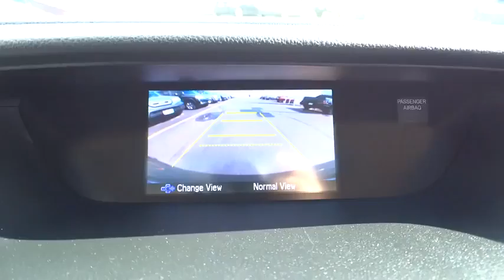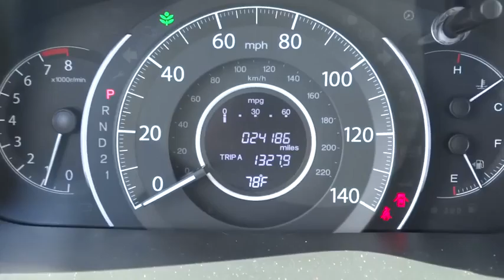2013 Honda CR-V Countryside, La Grange, Oak Lawn, Westmont, Hinsdale, IL G8828A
2013 Honda CR-V

Continental Honda
5901 La Grange Road

Call for special pricing *Certification fee included in sales price!* *This 2013 Honda CR-V EX* *Bluetooth* *Backup Camera* *Save money at the pump knowing this CR-V gets 30.0 MPG!* *Please let us help you with Finding the ideal New, Used, or Certified vehicle, - Getting the best prices and incentives available and Explaining purchase, lease, and financing options.* *Continental Honda prides itself on value pricing its vehicles and exceeding all customer expectations! The next step? Give us a call to confirm availability and schedule a hassle free test drive! We are located at: 5901 South La Grange Rd, Countryside, IL 60525.*